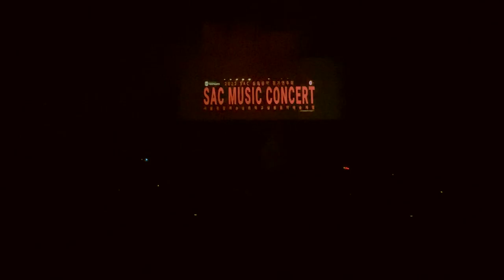[싹튜브] 실용음악정기연주회 - 조세은 교수님 '축하무대'